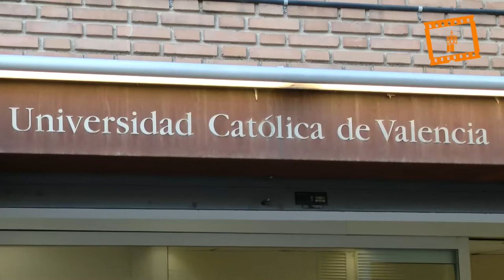El cardenal Rouco propone en Valencia "fortalecer los matrimonios cristianos"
El cardenal Antonio María Rouco, arzobispo emérito de la archidiócesis de Madrid, ha afirmado en la Universidad Católica de Valencia San Vicente Mártir (UCV) que la “secularización” de la cultura matrimonial y familiar “apenas puede ser más completa social y jurídicamente” pues “ha caído plenamente bajo la dictadura del relativismo ético y espiritual” y “pierde cada vez más su rostro humano”.